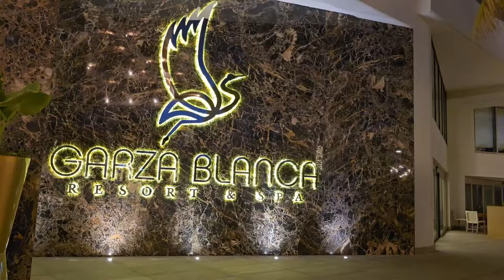Garza Blanca Cancun Resort | Full Tour Travel Vlog | Beach Room Pools Rooftop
This was our 3rd stay at Garza Blanca, once in Cabo and 2nd time in Cancun. This was from our stay first week in May 2024.

Experience Costa Mujeres in 5-Star Splendor

GARZA BLANCA RESORT & SPA CANCUN

The newest, hottest, and most luxurious addition to TAFER Hotels & Resorts collection of sophisticated all-inclusive resorts in Mexico’s stunning beaches.

Ideally located on a white sandy stretch of Playa Mujeres, Garza Blanca Cancun offers exquisite experiences from the moment you step into the lobby, to the moment you check out from this heaven on earth. This luxurious resort in Cancun encompasses only the finest comforts, so you can live a classy oceanfront stay in the Mexican Caribbean.